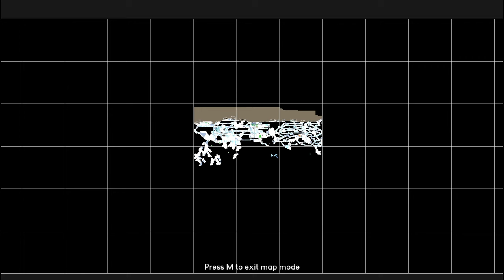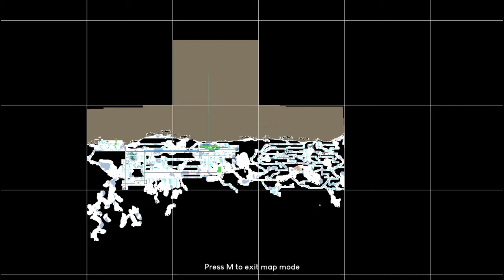Let's Play - Autoforge - Full Gameplay - Full Playthrough (Released Early Access)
Let's Play Autoforge. Autoforge Gameplay.

In this Let's Play video, I will be playing the game Autoforge (version 0.2.7) Early Access Release.  This game plays similar to Starbound and Terraria with automation mechanics that reminds you of Factorio and Oxygen Not Included.  You get  some Core Keeper vibes as well.  The game starts off with some basic tutorial quests that gets you to ultimately find and repair the Ancient Device. Explore an underground 2D world and Discover various resource deposits used for crafting.  Use your automation technologies that you research to help you mine the resources and assemble the components required to repair the Ancient Device. This game is very fun and enjoyable.  It's got a relaxing cozy chill vibe to it.  I recommend adding this to your Wishlist.

0:00 Welcome

Hope this video helps you decide if you want to buy this game or not.  Or learn how to play if you're having trouble.

Steam Description: A 2D automation sandbox adventure. Build an automated factory reaching up to the sky and deep underground, uncover a vast world filled with wonder and danger, upgrade yourself with ancient technologies, and defend it all from enemy attack.